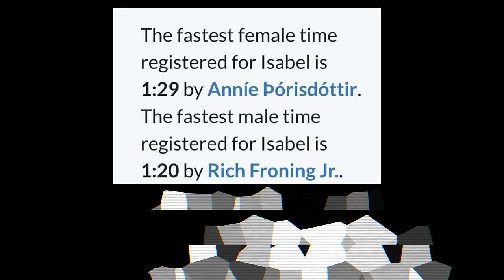Strongman Tries CrossFit | WORLD RECORD ft Eddie Hall